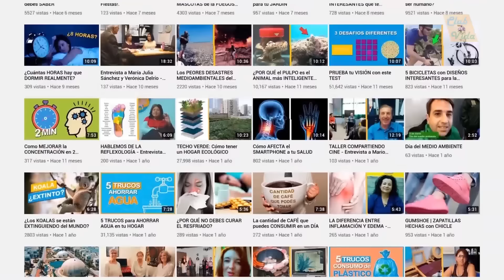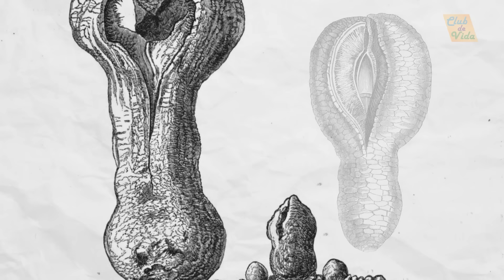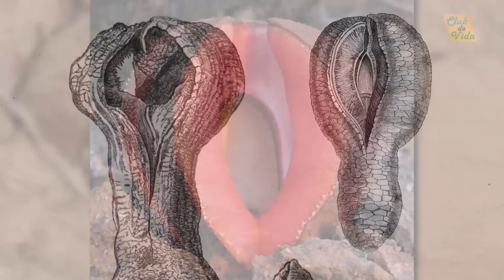MUCHAS PLANTAS muy EXTRAÑAS y CURIOSAS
Este es un video en donde hemos recopilado varios proyectos que hemos realizado a lo largo del ultimo año. Los hemos agrupado ya que cuentan con un tema en común, espero que les guste.

Si el video te gustó, no dudes en compartirlo con tus contactos.